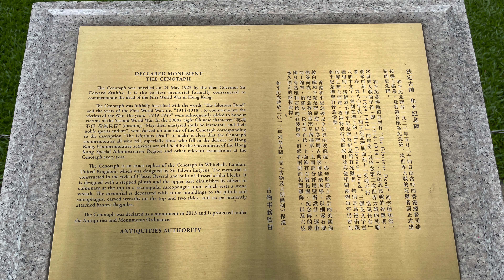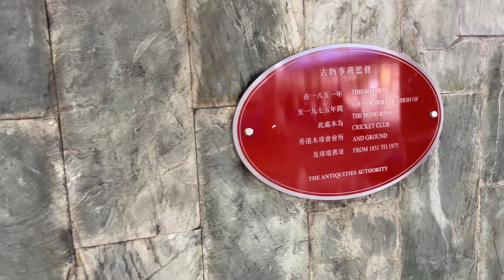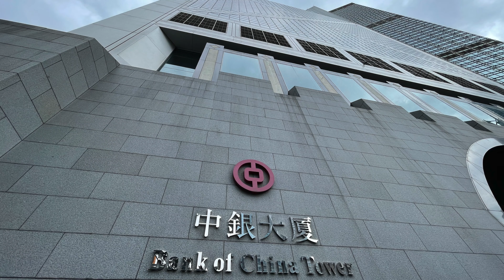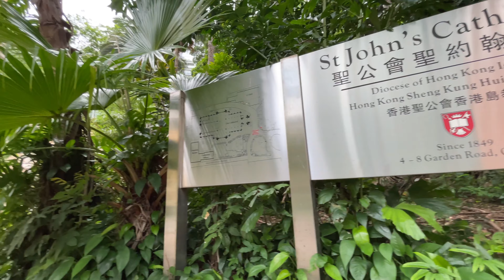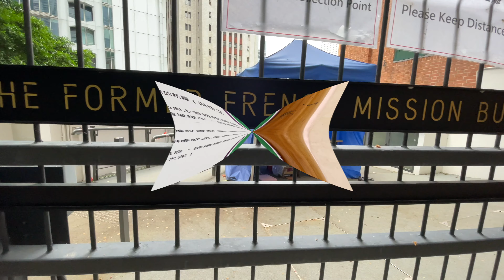香江遊蹤：中西區文物徑 中區A